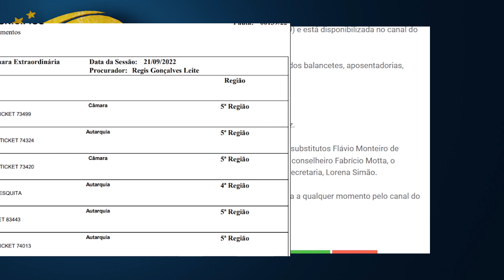Minuto TCMGO - Segunda Câmara - (21/09/22)